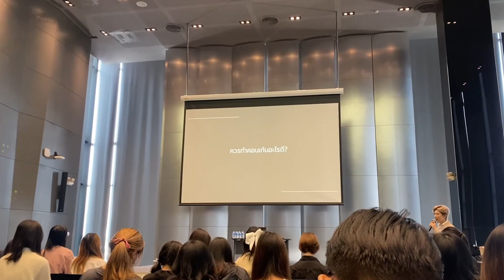Vlog Ep:3 | ไปเรียนใช้ตังแค่ 6x บาทเป็นไปได้หรอ !!